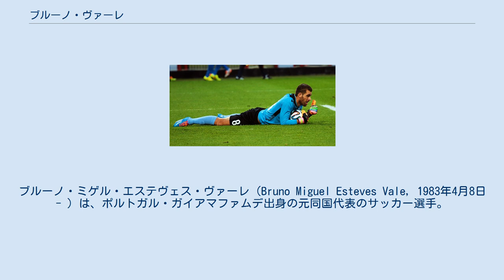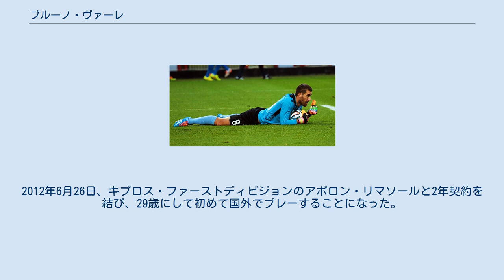ブルーノ・ヴァーレ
CFエストレラ・アマドーラの選手
ヴィトーリアFC_(ポルトガル)_の選手
ブルーノ・ミゲル・エステヴェス・ヴァーレ（Bruno Miguel Esteves Vale, 1983年4月8日 - ）は、ポルトガル・ガイアマファムデ出身の元同国代表のサッカー選手。
 FCポルトの下部組織で2003年にトップチームに昇格すると、クラブでは第3GKの地位だったが驚くべくことにカザフスタンとの親善試合に向けポルトガル代表に初招集された。
この試合は、途中からピッチに入り22分プレーし1-0で勝利した。
翌年のアテネオリンピックのメンバーに選ばれ、SLベンフィカに所属するジョゼ・モレイラの控えを務めた。
 2003年にトップ契約を果たすも、正GKのビトール・バイーアやヌーノといった経験豊富なライバルが多いチームではなかなか出場機会が訪れず、2005年には後に正GKを長年務めることになるエウトンやU-21代表でポジション争いをするパウロ・リベイロが加入したことにより、夏に2010年まで契約延長した上でチームメイトのパウロ・マシャドと共にCFエストレラ・アマドーラへ貸し出された。
アマドーラでは正ゴールキーパーの座を射止め、2006 FIFAワールドカップの23名に選ばれた。
しかし、大会前に行われたUEFA U-21欧州選手権2006のセルビア・モンテネグロ戦で右足を骨折したことにより辞退を余儀なくされ、ワールドカップは代わりにSCブラガのパウロ・サントスが招集された。
 2006-07シーズンは、再びレンタルの身となりUDレイリアへ貸し出されるも殆ど出場出来ず、翌2007-08シーズンは2部のヴァルジンSCへレンタル移籍した。
2008年夏、再びレンタルで放出され2008-09シーズンをヴィトーリアFCでプレーすることになった。
次年の夏に加入したCFベレネンセスでも例年通りに控えや第3GKの地位だったが、ネルソン・ペレイラの負傷後は正GKを務めた。
しかし、チームは下から2番目の順位に終わり降格した。
 2010年夏、契約終了に伴いポルトから放出されたヴァーレは、2部のUDオリヴェイレンセでキャリアを再開することになった。
2012年6月26日、キプロス・ファーストディビジョンのアポロン・リマソールと2年契約を結び、29歳にして初めて国外でプレーすることになった。